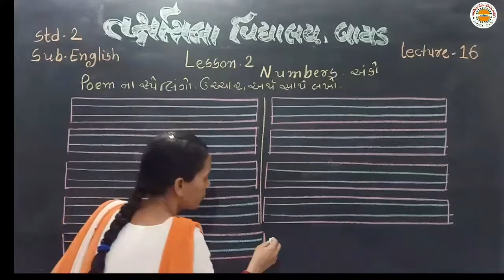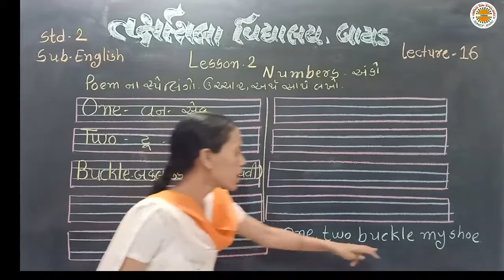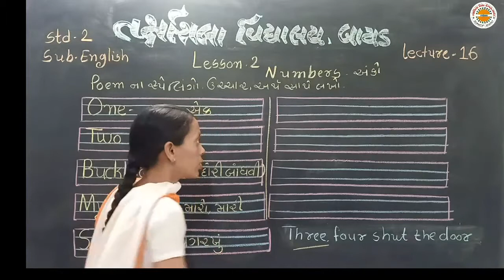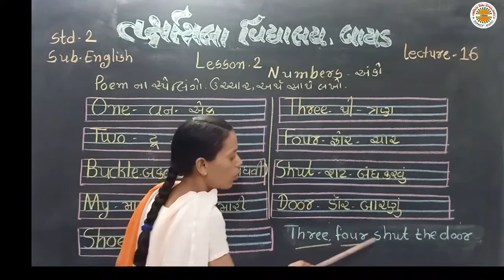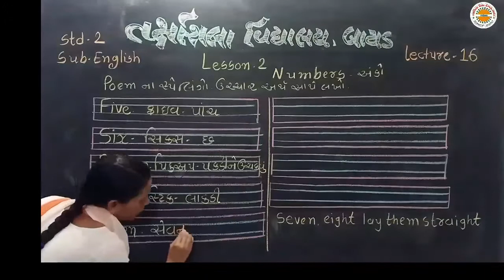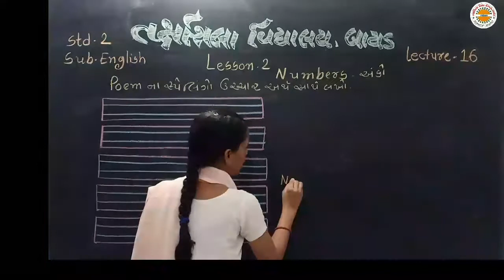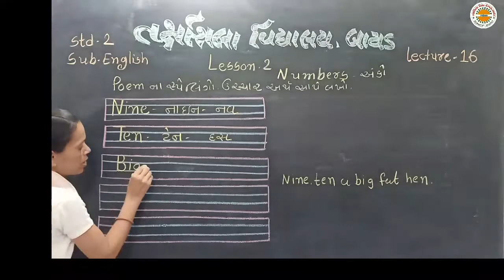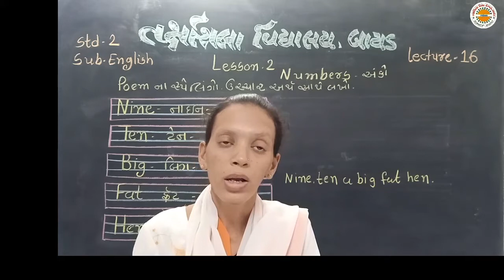std 2 English lec 16 lesson 2 Numbers